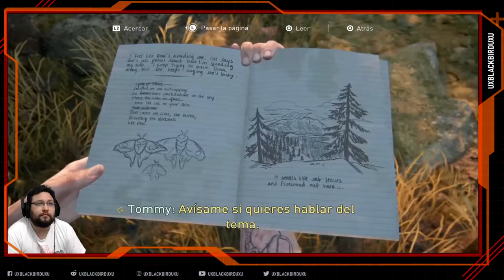THE LAST OF US 2 | Cap 17 | En Español | Sobreviviente | Extraño Recuerdo Abrumador